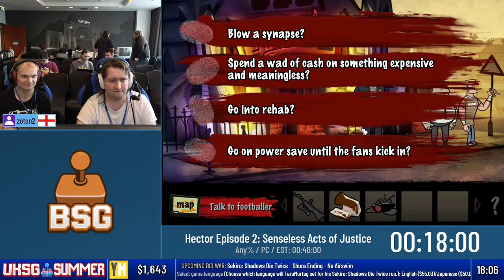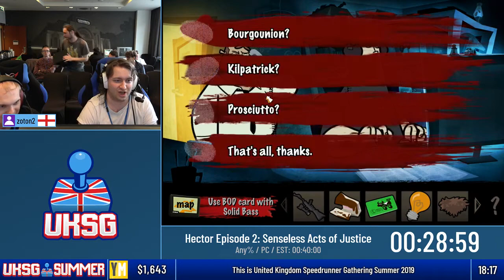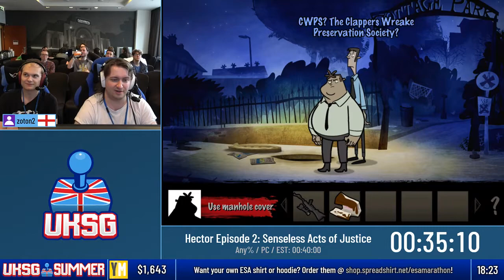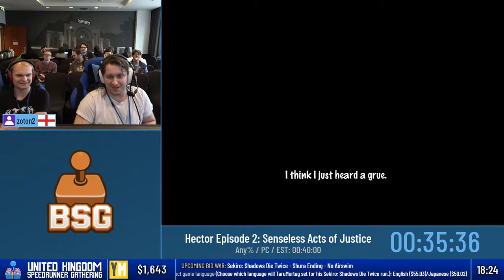Summer '19 | Hector: Badge of Carnage | Episode 2 - Any% | Zoton2 | 35:36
Part 22 of UKSG Summer 2019.

Game: Hector: Badge of Carnage
Category: Episode 2 - Any%
Platform: PC
Estimate: 40:00